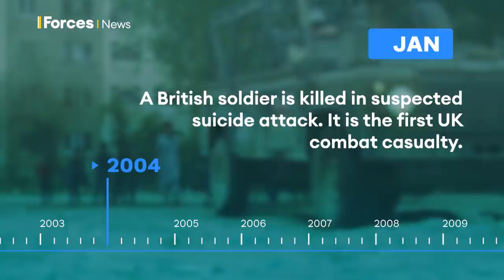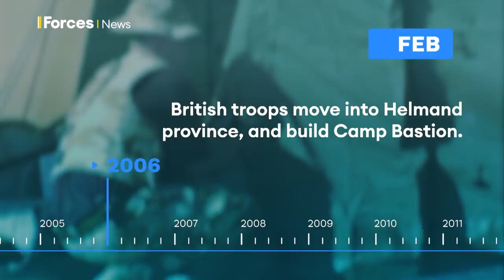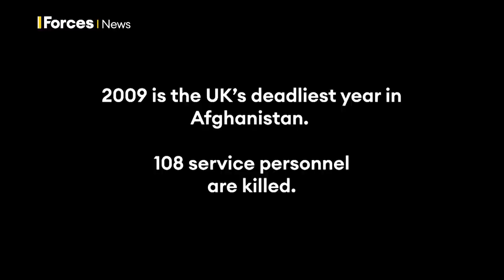War In AFGHANISTAN | A Timeline Of BRITISH TROOPS In The Country 🇦🇫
About 750 UK personnel are currently in Afghanistan in a non-combat role as part of a NATO mission.

However, the UK has confirmed it will be part of a "drawdown", while NATO set a target of 1 May 2021 for personnel to begin leaving Afghanistan.

The US says it wants all of its troops to have withdrawn by 11 September - the 20th anniversary of 9/11.